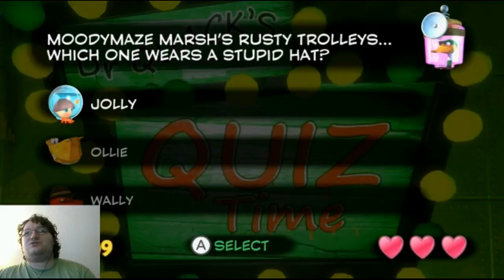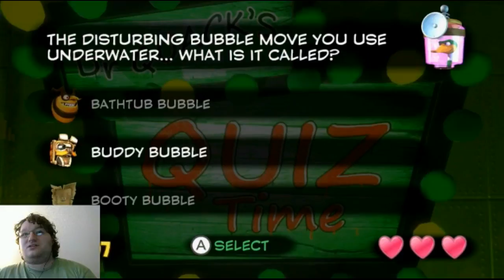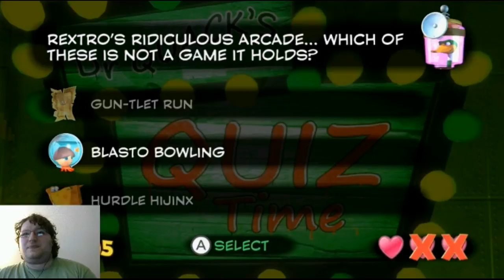Yooka-Laylee, Part 16: Hivory Towers Area 4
Ok, now we're finally at Episode 16 of Yooka-Laylee! Unfortunately, this week will be a bit slower. I'm posting this one on Tuesday, May 21st, and I'll try and get a new video by Friday, but I can't guarantee anything. I had other things to take care of this past weekend unfortunately.

I did record two expanded worlds of Yooka-Laylee, though, so that adds to my buffer, which I might need. I don't know if I'll be able to record more for about a month. Going to try, just not sure if it'll be possible.